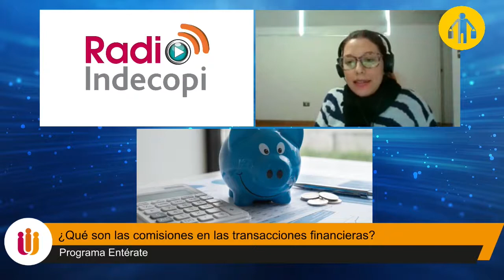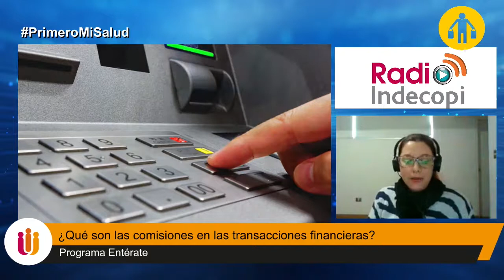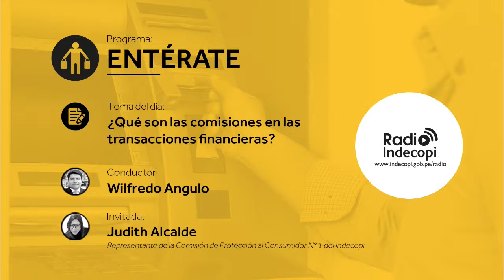¿Qué son las comisiones en las transacciones comerciales? - Entérate 29/09/2020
🔴EN VIVO | "Entérate" con Wilfredo ángulo.
📋¿Qué son las comisiones en las transacciones comerciales?
🗣️Nos acompaña Judith Alcalde, representante de la Comisión de Protección al Consumidor n°1 del Indecopi.
🎧Escúchanos vía